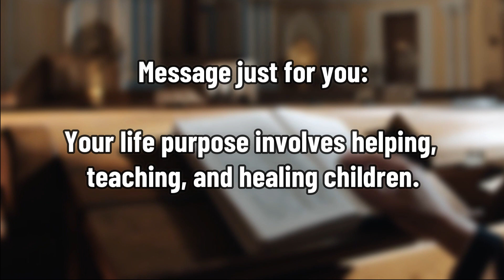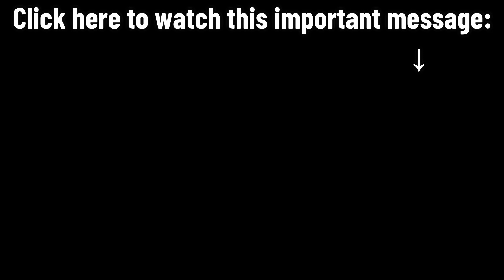3:33 YOU WILL RECEIVE A BREAKTHROUGH THIS WEEK!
Give God 3 Minutes if you love Him! You are chosen by God!

WHAT DOES MY ANGEL WANT FROM ME TODAY? Light is the beginning of everything, and is the source of all creation and blessing. Throughout your life you will encounter different tests, but you can always go to the light to heal, to restore balance and to find good again.

Your guardian angel wants from you today: That you understand that God is light, and that his light will always illuminate you. Nothing can separate you from his light, because you are part of his own light. Darkness has no place where he is present.

DIVINE DECREEFOR TODAY, AFFIRM: "THE DIVINE LIGHT ILLUMINATES ME"

WHAT DOES MY ANGEL WANT FROM ME TODAY? It is the interpretation that your Angel gives you about   TODAY'S GOSPEL 11/16/2022: "And this is the message that we have heard from him and that we announce to you: God is light, and in him there is no darkness."- John 1:5